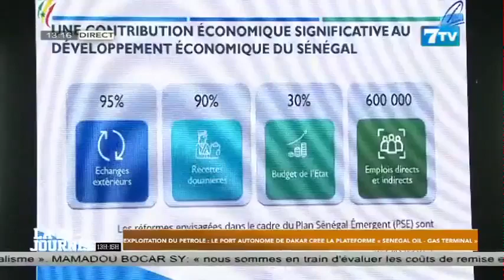Exploitation du pétrole: Le port autonome de Dakar crée la plateforme « SENEGAL OIL- GAS TERMINAL»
Extrait de la Mi-Journée du Mercredi 14 Mai 2023

7TV est une chaîne généraliste qui exploite l'infotainement avec un accent particulier sur l'information.